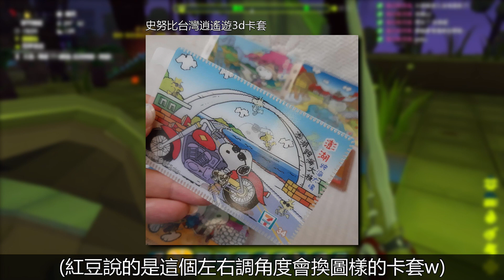[Pixark] 方塊方舟: 99%都是雜談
還真的不是亂講 因為幾乎整集都是在閒談中度過的
閒談之餘還有某人直接被牽扯進來wwww
後面說的7-11收集系列也算是一種回憶了  至少咱覺得比現在的有趣很多-w- )

目前開放付費委託嘍~
委託資訊&價目表:

『關鍵字』
吐司茶 方塊方舟 地牢 副本 風珀 精華
Tuesday Pixark